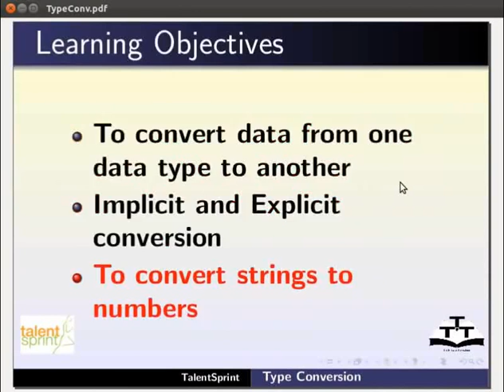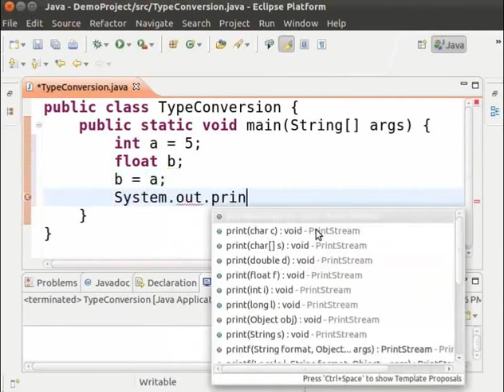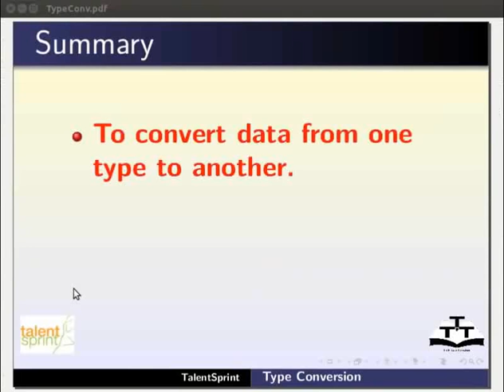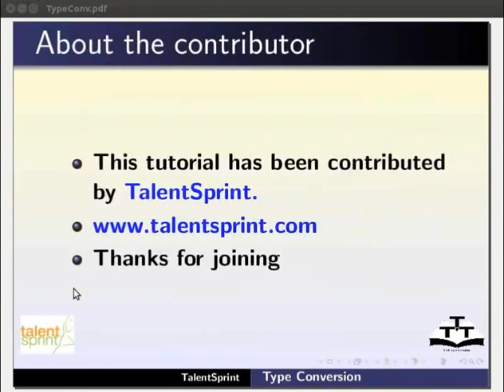Primitive type conversions - Assamese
প্ৰিমিটিভ প্রকাৰৰ ৰুপান্তৰ

  * টাইপ ৰুপান্তৰ বা টাইপ কাস্টিং নির্ধাৰণ
  * উচ্চতৰ ক্ৰমৰ পূর্ণসংখ্যা পৰা নিম্ন ক্ৰমৰ পূর্ণসংখ্যা-স্পষ্ট টাইপ কাস্টিং
  * স্পষ্ট টাইপ কাস্টিং দেখোৱাবলৈ প্রোগ্রাম
  * স্পষ্ট টাইপ কাস্টিংত সাধাৰণ ভুল.
  * স্পষ্ট টাইপ কাস্টিংত সাধাৰণ ভুল দেখোৱাবলৈ বাবে প্রোগ্রাম
  * নিম্ন ক্ৰমৰ পূর্ণসংখ্যা পৰা উচ্চতৰ ক্ৰমৰ পূর্ণসংখ্যা-স্পষ্ট টাইপ কাস্টিং
  * অন্তর্নিহিত টাইপ কাস্টিং দেখোৱাবলৈ প্রোগ্রাম
  * কাৰ  পৰা পূর্ণসংখ্যা
  * পূর্ণসংখ্যা পৰা কাৰ
  * charৰ পৰা int type casting দেখোৱাবলৈ প্রোগ্রাম .